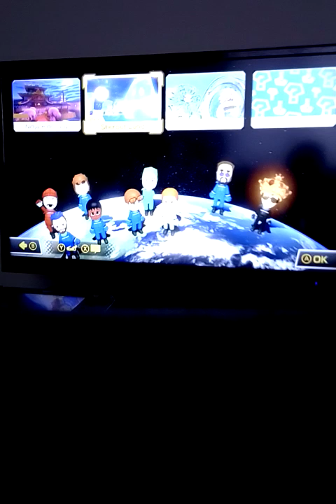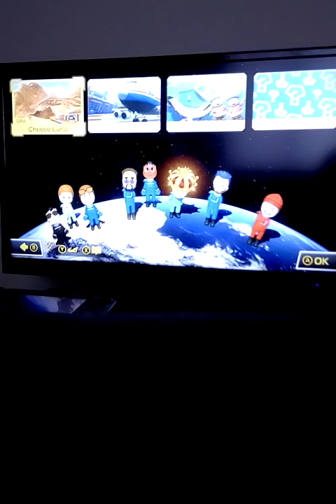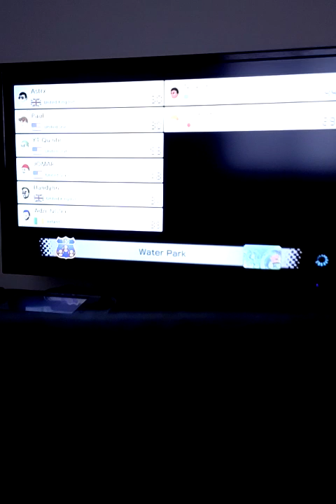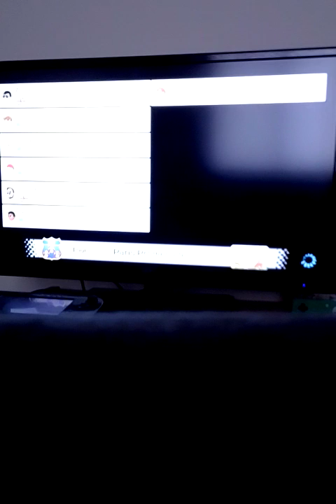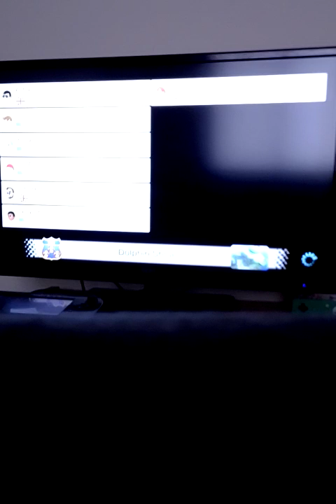Mario Kart 8 Deluxe Tornament With Team Handy863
These Were the Players I was Playing against Handy863, Nilly896, AwesomeGamerLand, Nin Gamer, Bradley, Astrx, Sebastian. And I Had The Stream Up Too So You guys Could hear it. And It was Fun Playing With all Of You Guys in the Tornament Hopefully we Play again Soon! :) And Here's The Livestream!